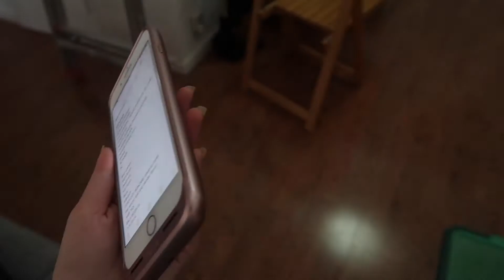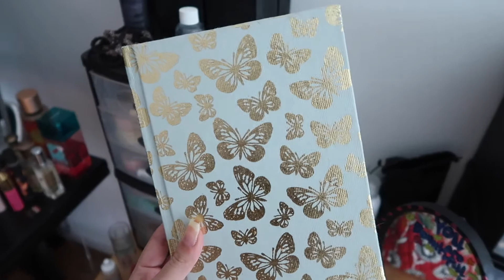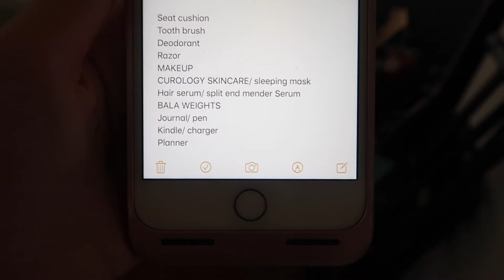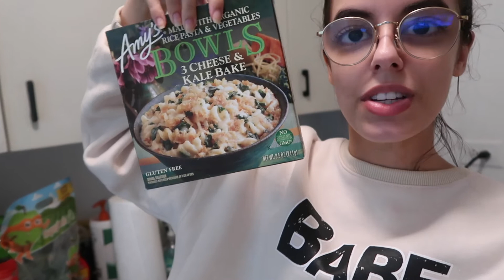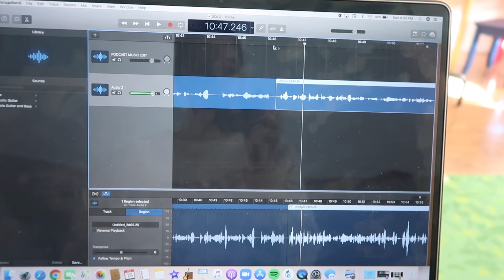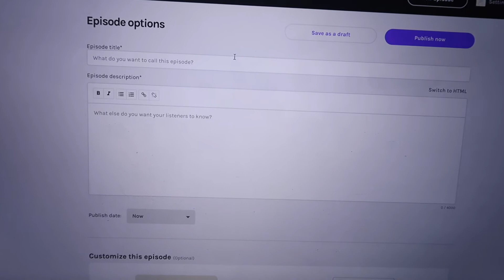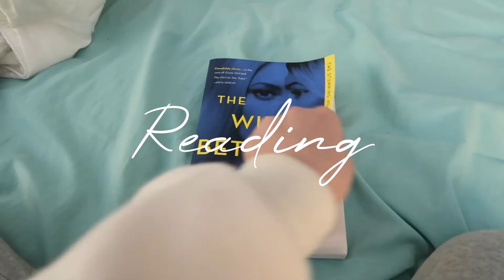VLOG | Packing for Nashville!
Links for products mentioned:
Whitening strips
Sleeping mask

Each and every one of you mean the world to me, and I can't thank you all enough for the endless amount of love and support.

MY LINKS SO THAT WE CAN BE BEST FRIENDS!

Have you been wanting to try out my favorite form of cardio? Create your own SoulCycle account and get riding! I promise, you’re going to fall in LOVE with it! Get your first ride for a discounted price, plus the shoes are free!

Check out Factor meals for my favorite healthy ready to eat meals!

COMMONLY ASKED QUESTIONS:
Age: 21
My Cameras:
Cannon Rebel t4i
Editing software: iMovie
Thumbnail Editor: PicMonkey/ Canva
Are You A YouTube Partner: Yes I am!
What videos can I expect on your channel: My channel primarily revolves around beauty, wellness, and lifestyle/vlog content.